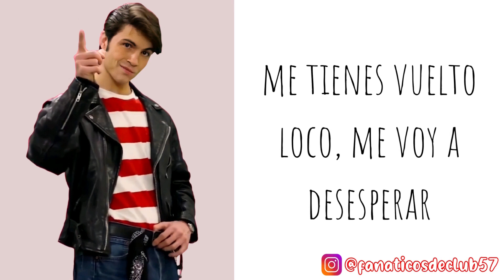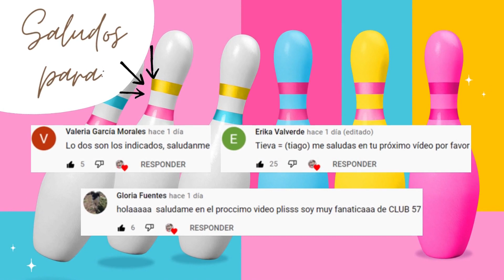EVA - CLUB 57 (LETRA)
Hola fanáticos de Club57, bienvenidos a un nuevo video de este canal, el video de hoy es la letra de una canción cantada por Riccardo Frascari "Eva".
Si quieres saludos en el próximo video comenta "Mándame saludos"